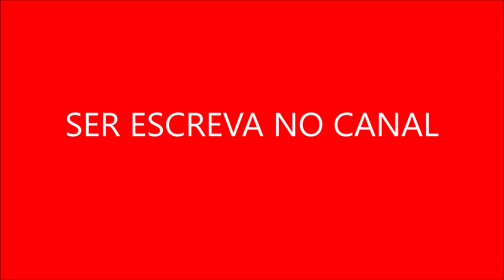Participação em Campanhas do Disney Channel